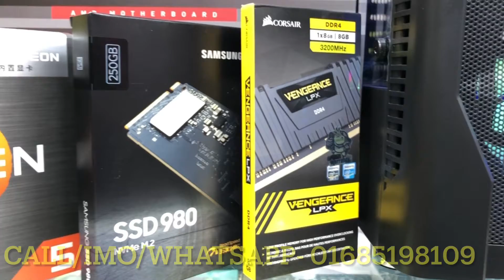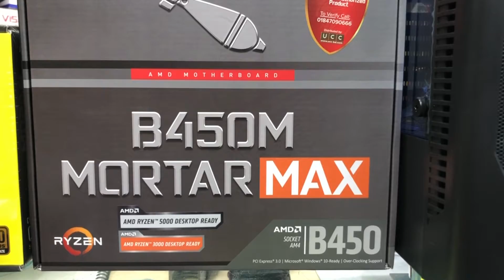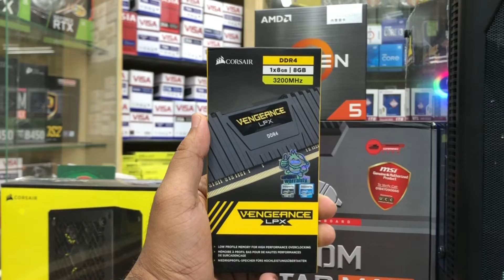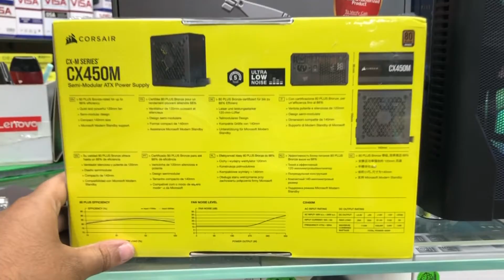Best Budget Gaming PC In BD 2022 |রিফাত ভাইয়ের গেমিং পিসি ।46K Build | Ryzen 5 5600G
👉👉 PC SPECIFICATION
✅Ryzen 5 5600G With Radeon Gfx
✅Msi B450 Morter Max
✅Corsair Vengeance Lpx 8GB 3200 MHz
✅Samsung 980 250GB M.2 NVMe SSD
✅Corsair CX 450M 450W Power supply
✅WD 500GB Hard disk
✅Ovo 353D RGB changeable Atx Casing

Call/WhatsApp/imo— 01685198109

Address -
Shop #211-212 Level 02 , Shop - 529/530 level 05 Multiplan Centre ,New Elephant road - DHAKA .